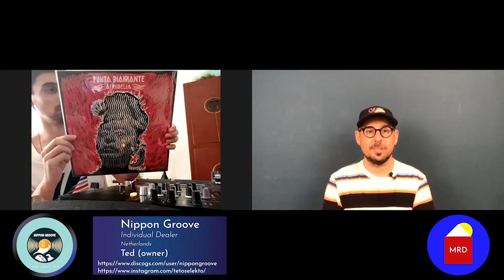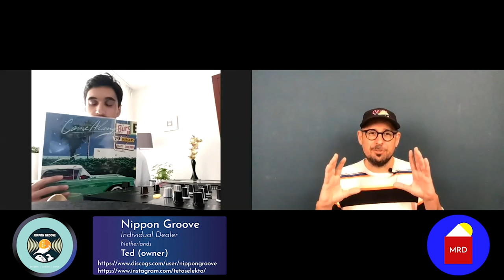My Record Dealer #12, with Nippon Groove (Today Select: Afro, Jazz, Spiritual, Japan Folk, Funk)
This week we have the pleasure to welcome Ted, running "Nippon Groove". He's a private dealer, traveling the world to find the records you need. Ted is based out of the Netherlands, and is an expert of Japanese music, especially Jazz and Rock, but not only. In this episode, we share memories of meeting our favorite artists, explain the story behind the 3 little monkeys, and explore the impact on Japanese pop culture of solo members of Happy End, and of Yamashita Tatsuro. Here's this episode menu:

Ted's intro and background 0:00
Punta Diamante - Afrodelia 5:21
Miho Kei & Jazz Eleven - Kokezaru 10:29
Isao Suzuki Trio Quartet- Blow Up 16:30
Happy End - Kazemachi Roman 24:30
Tatsuro Yamashita - Come Along II 35:50
Conclusion 45:00

Don't hesitate to visit Ted's instagram account as well,